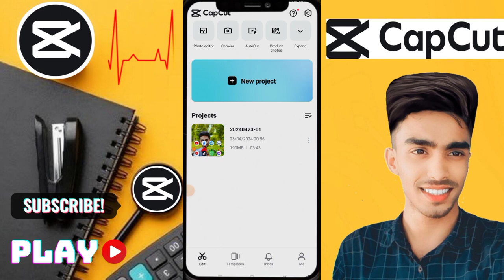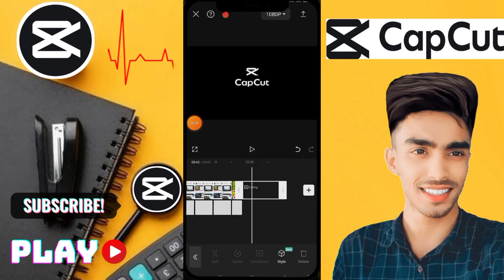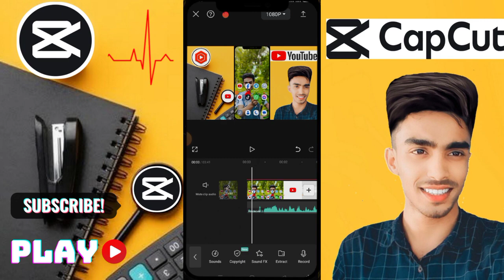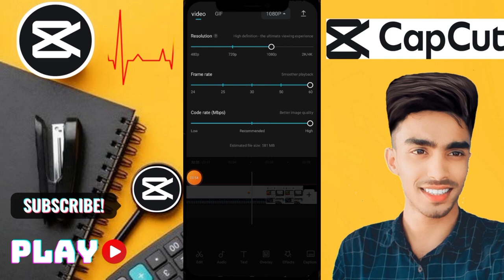মোবাইল দিয়ে ভিডিও এডিট করুন capcut video cutting capcut video cut kaise kare bangla A-Z capcut 2024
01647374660 imo WhatsApp telegram আচ্ছালামুয়ালাইকুম আমার চ্যানালে আপনাকে স্বাগত ❤️ আমার চ্যানালে আপনারা আপনাদের সকল সমস্যা সমাধানে ভিডিও পেয়ে যাবেন তাই এখনি চ্যানাল টিকে সাবস্ক্রাইব  করুন এবং কি নিত্য নতুন ভিডিও পেতে অবশ্যই বেল আইকন্ঠ প্লাস করুন ❤️যে কোনো সমস্যার জন্য যোগাযোগ করুন 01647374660 imo WhatsApp telegram

মোবাইল দিয়ে ভিডিও এডিট করুন capcut video cutting capcut video cut kaise kare bangla A-Z capcut 2024মোবাইল দিয়ে ভিডিও এডিট করুন capcut video cutting capcut video cut kaise kare bangla A-Z capcut 2024